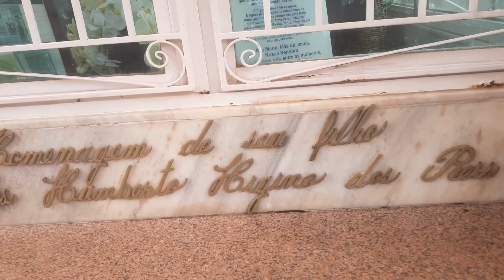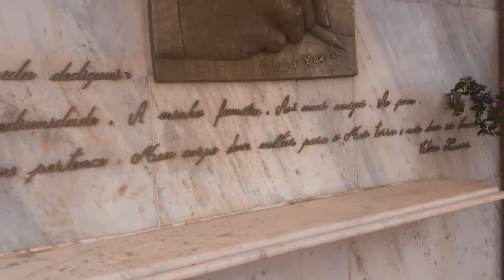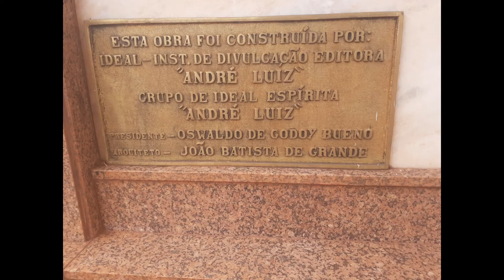Visitando túmulo de CHICO XAVIER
Uberaba mg